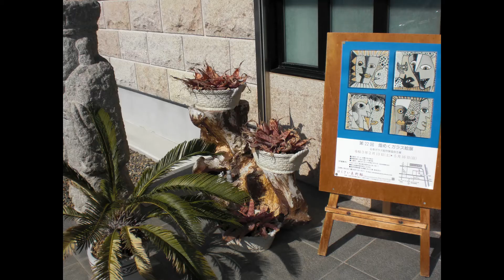第22回 煌めくガラス絵展inほくさい美術館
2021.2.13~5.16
ほくさい美術館での第22回　煌めくガラス絵展